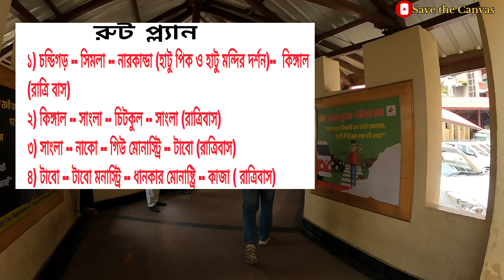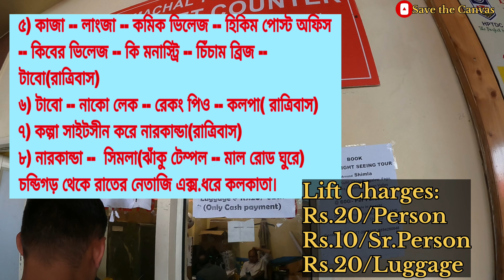Ep 09।Shimla 2024।।Jhaku Temple Ropeway।। ঝাঁকু।।Save the Canvas।।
Welcome to our channel SAVE THE CANVAS where we share our amazing adventures and take you on a journey to some of the most stunning destination around the INDIA.Join us as we explore new places,try delicious local and different culture.Whether you're looking for travel inspiration,tips on planning your next adventure,or simply want to come along for a ride,this channel has it all.Dont't forget to hit that subscribe button to join our travel community and never miss a video.Let's start exploring together.